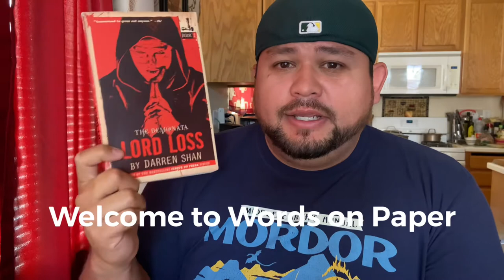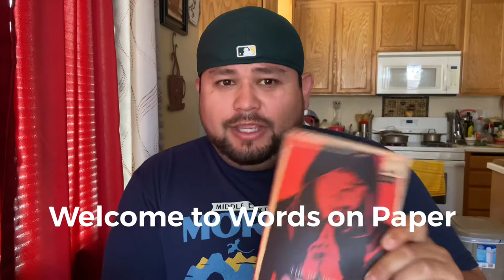BOOK REVIEW “Bone White” by Ronald Malfi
Welcome back to “Words on Paper” today’s video is a book review for “BONE WHITE” by Ronald Malfi and a short reaction to my current read “Lord Loss” book 1 in the Demonata series by Darren Shan.